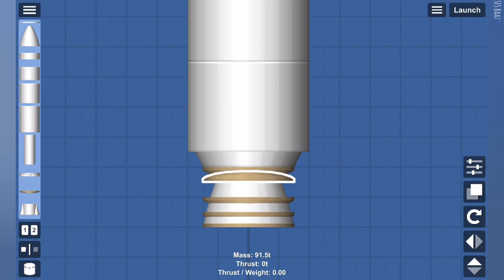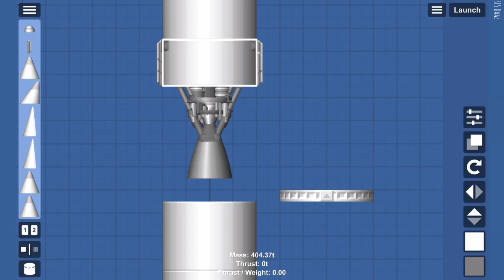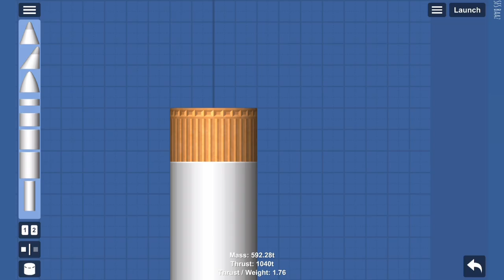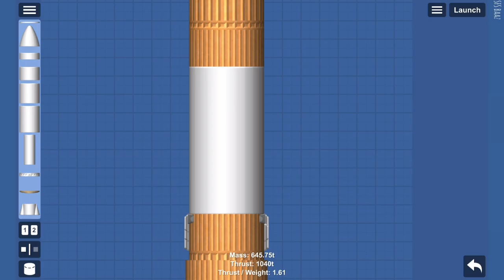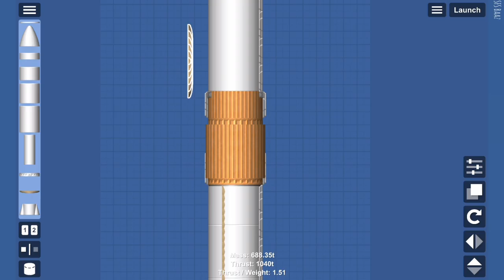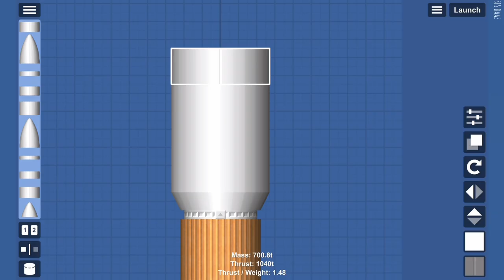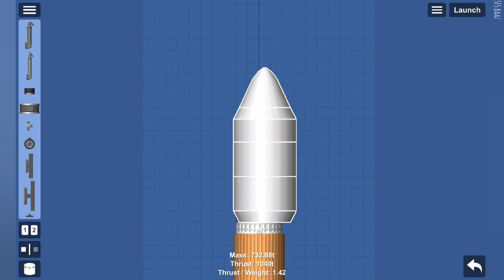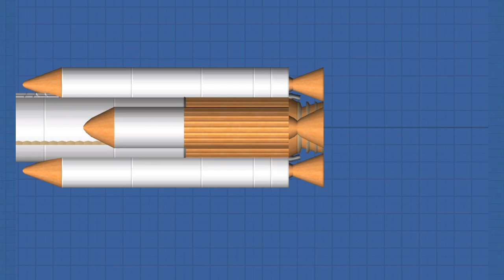How To Build PSLV & Aditya-L1 | in Spaceflight Simulator | PSLV-C57 | sfs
How to build PSLV-C57 in Spaceflight (Vanilla)no BP edited.

payload - Aditya-L1
mode - hard 1:2
build yourself